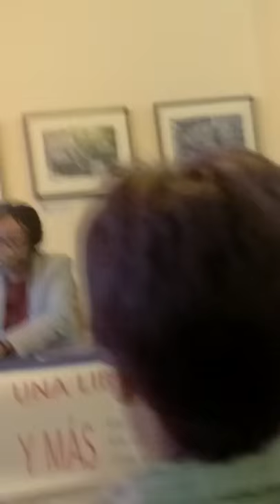Mto Panafricanista pregunta a Rita Bosaho el por que no fue la convención Black Women Day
El Movimiento Panafricanista pregunta a la diputada Negra Rita Bosaho el por que no fue a la convención del dia 19 de marzo Black Women Day que tuvo lugar en Leganes.